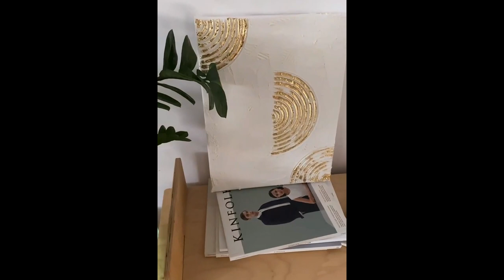Gold Décor For All Corners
EASY DIY NECKLACES
عملي احلي شنط صيفي
Diy summer Bags
احدث الديكورات بستعمال الخيوط
Affordable DIY Home Décor
Modern Home Décor
 Home Décor Ideas
DIY HOME DESIGN
DIY IDEAS
IDEAS YOU HAVE TO TRY
Home Decorating Ideas
Decorating Ideas On A BUDGET
Quick Beautiful DIY
Beautiful and Easy DIY
 Easy DIY Home Decoration Ideas
Useful & Easy Creative DIY Projects
Easy Creative DIY
DIY HOME DECORATION
DECORATION IS EASY TO DO
Home Décor Ideas
Home Décor Easily Make
DIY home décor
beautiful DIY
home décor that will inspire you
HOME DECOR
DESIGN HACKS
AMAZING HOME DECOR

hi, everyone, today's video is about easy and affordable Decor for your home